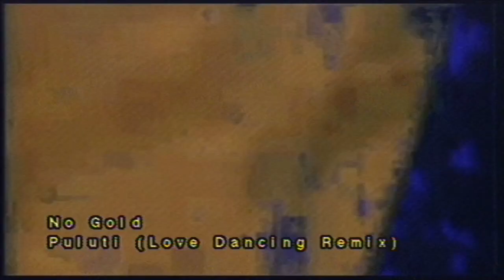No Gold - Puluti (Love Dancing Remix)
SD card content from 2011